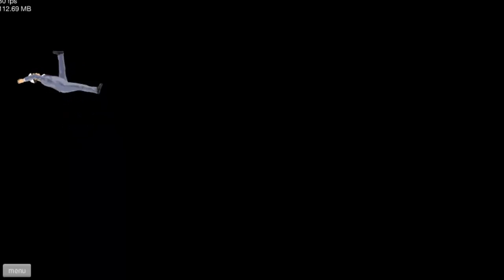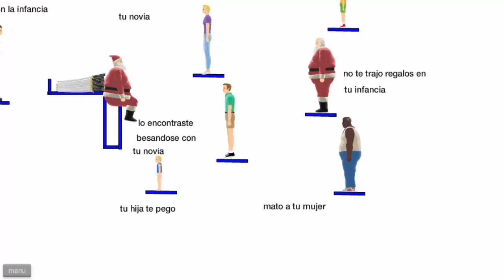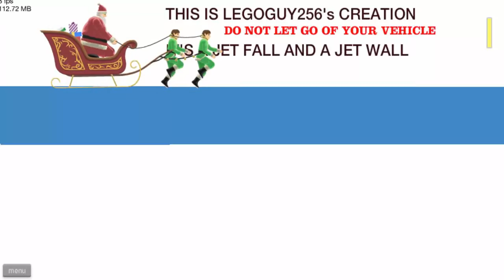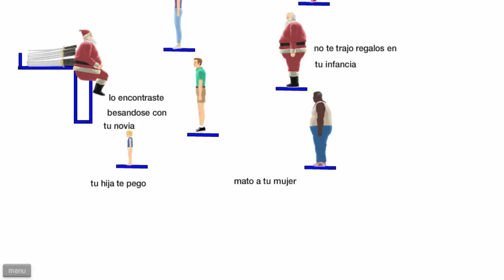Holiday Wheels! Happy Wheels # 13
HoHoHoly crap! TEEG returns to making gaming videos in this Holiday horror show, Tossing santa carelessly around like a deranged puppeteer. Happy Christmahannaquanzayule everyone!

Sorry about the sound quality. I sound proofed as best I could but it still sounds boxy. I'll fix it ASAP

Become a CriTter today!